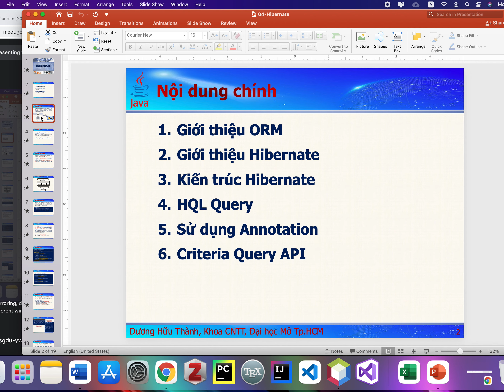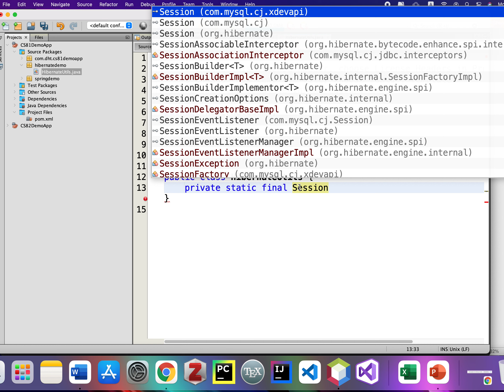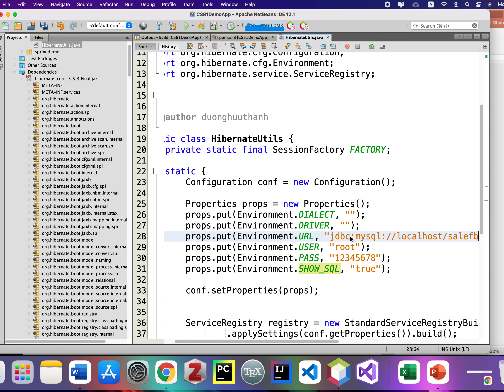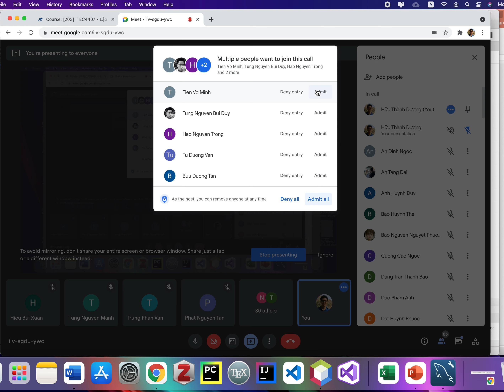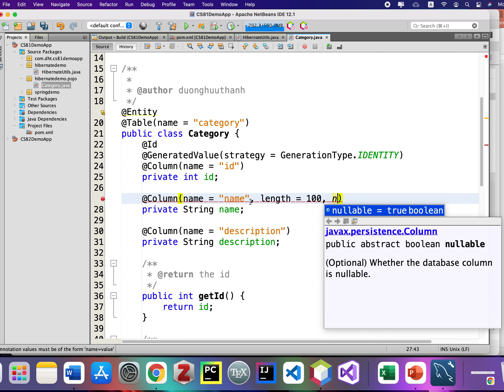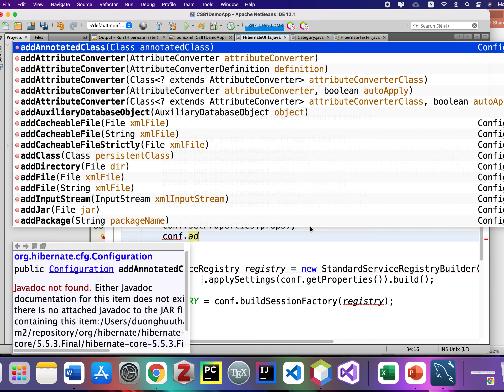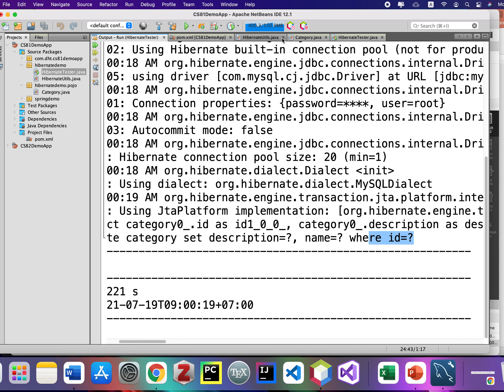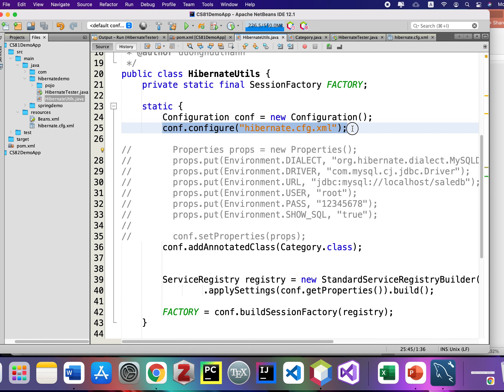02 Sử dụng hibernate cơ bản, cấu hình và thao tác cơ bản